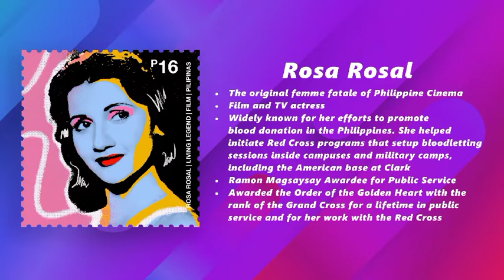Outstanding Filipino: ROSA ROSAL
An extraordinary actress, with multiple best actress awards to her name.  She has also gained our respect and admiration for her service to the Filipino people, thru her work with the Philippine Red Cross.